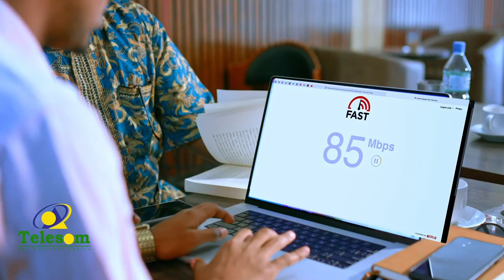Xisbiga Mucaaridka ee Waddani oo xusay maalinta dhalinyarada Somaliland